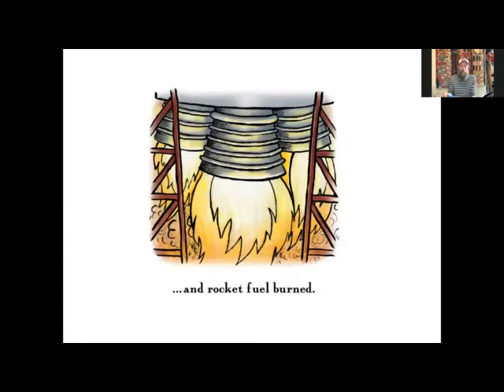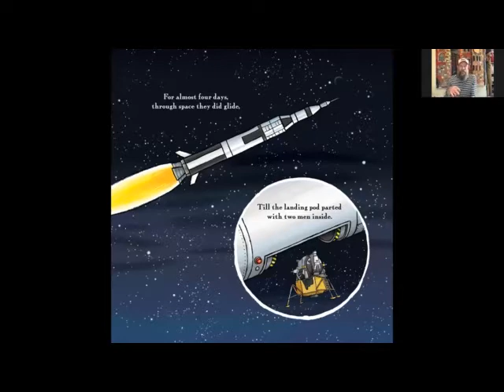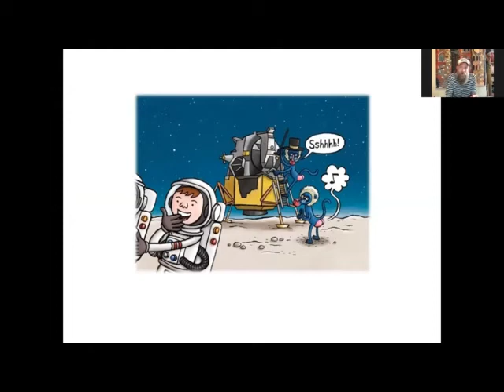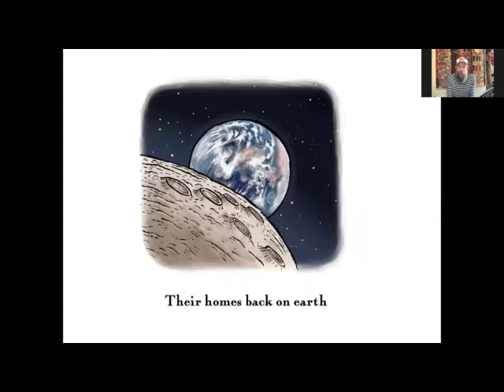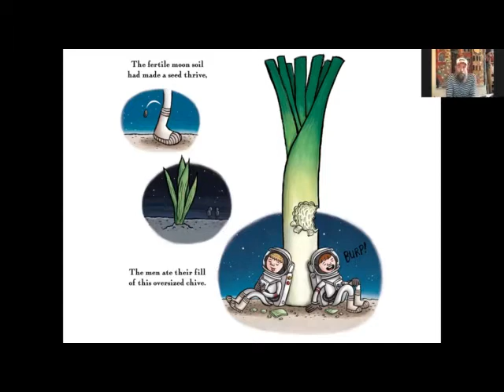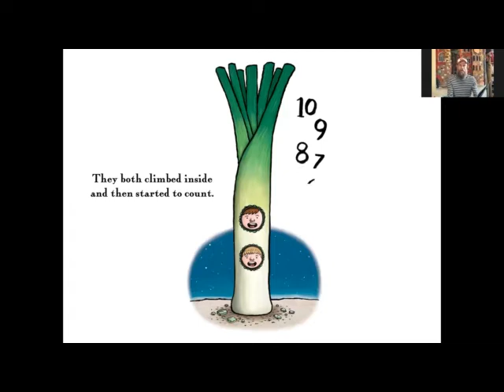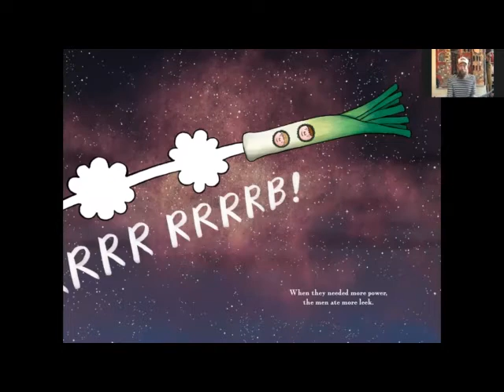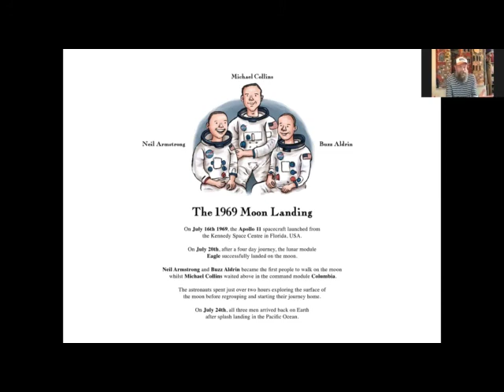Storytime with Olaf Falafel and It's One Giant Leek For Mankind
Author and comedian, @OlafFalafel tells the story of the 1969 Moon landing... with a little twist!

or phone Our Bookshop - 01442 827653